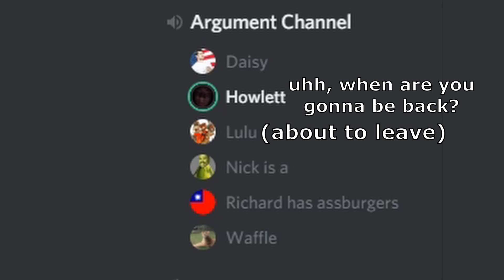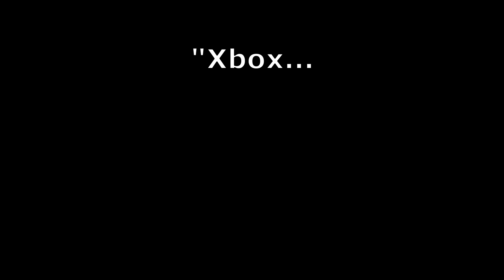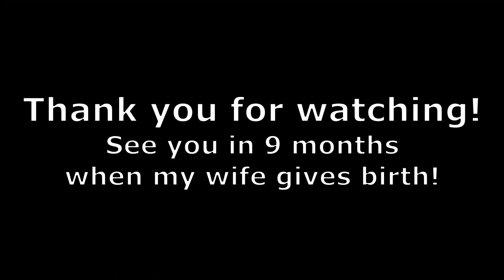Video Dump #5 | Handle with Care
5th installment of the Video Dump series. Inspired to take more time by Soviet Womble, this video is titled "Handle with Care."

Song #1: Fancy You by BIGWAVE
Song #2: 超時空GROOVE (September Delta) by BIGWAVE